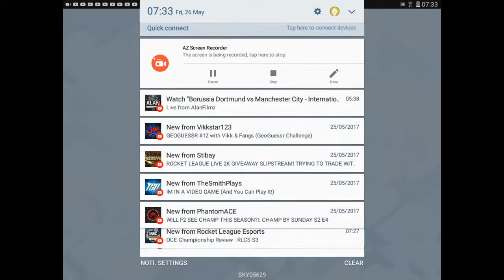Clash of clans it's finally fun!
Hope you guys enjoyed this different type of vid if you did git the sub button and please like goodbye